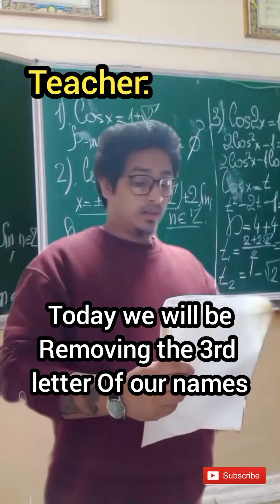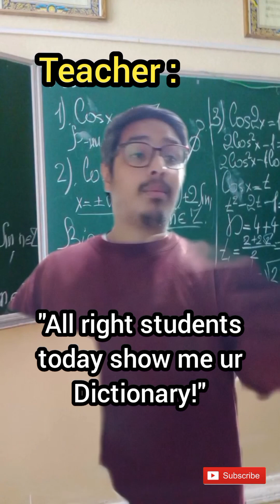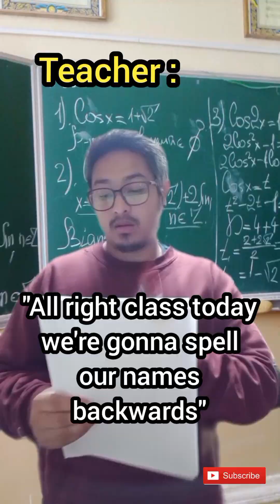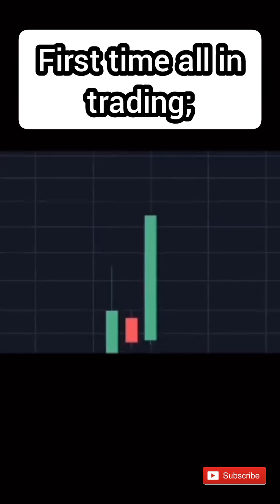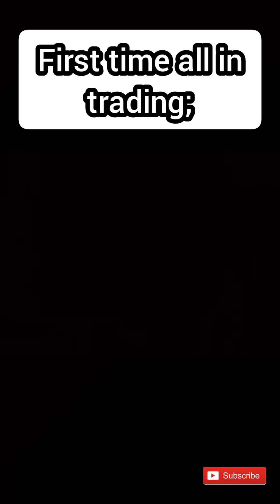"Unbelievable: The One Trick That Changed My Life Forever!"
Funny Memes Challange | React & enjoy on latest memes, Try not To Laugh FIRST TIME WATCH
  Compilation | React on latest memes 2022 , Try not To Laugh
FIRST TIME WATCH MOVIE REACTION

ranveer singh indian actor , laughter challenge

memes 2022#best memes dank memes

my pronouns are he but not him because i'll never be 210 (5.7%)

bbs in japan

pece

my pronouns are he but not him because i'll never be.. 23 (0.6%)

bbs japan

hotel lobby remix

shorts

the cops outside lock up the house

bbs japan vlog

ohio streets

pathan song

cops outside lock up the house

techno gamerz

car

comedy

countryballs

memes my pronouns are he not him cuz I'll never be him

the cops outside lockup the house

varisu song

ada nahi chalda pyar soniye

clogger

cricket

daku song duck

game

kdrama

mrbeast

naruto

new song

ninja h2r shorts

patang

pragati video

rashel Kolaneci

shehzada trailer

sigma male

splitsvilla 14

vibe jimin taeyang

wednesday

302 lagvavegi ke

aid

alight motion video editing anime dubbing

anwar jibawi short boyfriend

ashish chanchlani

bogeshwar dham

bbs in tokyo

bbs will you press the button

bts

car games

carryminati

chala gaya chhod ke

coc town hall 5 base

comedy shorts

cow videos

creepypasta gacha life

cricket shorts

dancing cars

deepika sex

diy stationary

ennai vithu song

ova 01 kaiju universe

food shorts

football tricks

ghost

going home after a long time hello house new member

I'll never be him

iron man

ishowspeed

janvi kapoor xxx